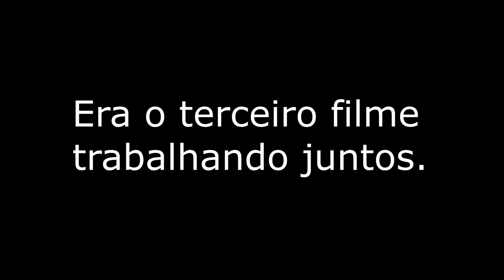DELPHINE - PREPARAÇÃO DE ELENCO - MARCIO NAVARRO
Terceiro trabalho em parceria com os faixas-preta em CINEMA
Fábio Brandão \ Raffa Tamburini.

Delphine é uma jovem roteirista franco-brasileira, que tem como objetivo entrar para uma das maiores faculdades de cinema do mundo, em Paris. Mas para isso ela precisa vencer seus medos, rever seus valores e aprender a contar uma história de terror, enquanto é assombrada por seus próprios personagens.

Elenco:
LOUISE CLÓS - Delphine
ANDRÉ RAMIRO - Diógenes
GIOVANNA MURICY - Norah
DANIEL BARONI - Sebastian
RAPHAELA PALUMBO - Lívia
JOSIAS DUARTE - Adrien

Direção:
FÁBIO BRANDÃO

Assistente de Direção:
RAFAEL SCHUBERT

Produção Executiva e Direção de Produção:
RAFFA TAMBURINI

Preparação de Elenco:
MARCIO NAVARRO

Além de uma GALERA que faz a parada acontecer... Câmeras, Som, Luz, Maquiagem, Figurino, Locação, Produção executiva, Edição, Trilha Sonora, Apoiadores, Assessoria de Imprensa, Mídias Sociais, Segurança, cafezinho, água gelada, lanche! Vocês deram espetáculo!

Meu Instagram... @marcionavarrodub

Bjsssssss
Gratidão Direção! Gratidão Produção! Gratidão Elenco! Gratidão Cris Brasil!
Gratidão, Meu Deus!!!
MN